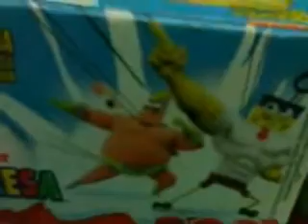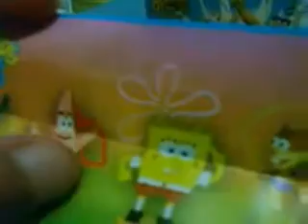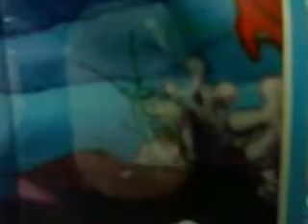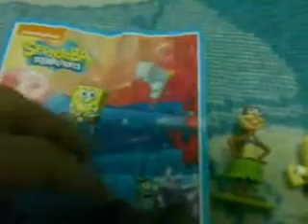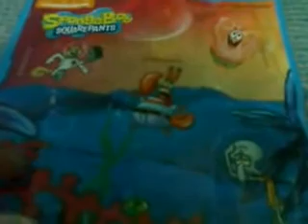Huevo Kinder Sorpresa Figuras de bob esponja Un Heroe fuera del agua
Ya esta un nuevo video y es la promocion en el kinder sorpesa y es de la 2da pelicula de bob esponja como ya les habia dicho el video fue pedido por claudia reyes un saludo para ella
El primero que me salio es arenita pero como me falta su otra pieza me agarro la priza asi que pause por un momento y ya los coloque.
El segundo son los stikers de los personajes de la caricatura salte  esa parte por que no me gusta desperdiciar tanto tiempo por eso los pegue al final
Tercero me salio bob esponja solo era de colocar no fue tan dificil
Y ultimo a gary no tiene piezas solo que gary era chico por eso gane tiempo extra imite su maullido como lo hace en los capitulos